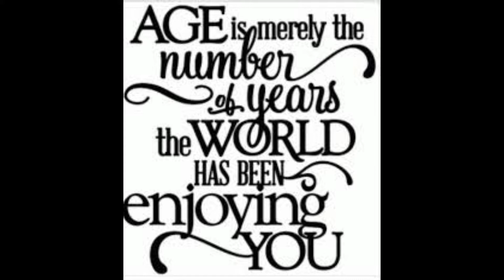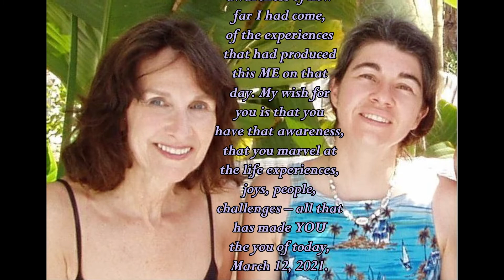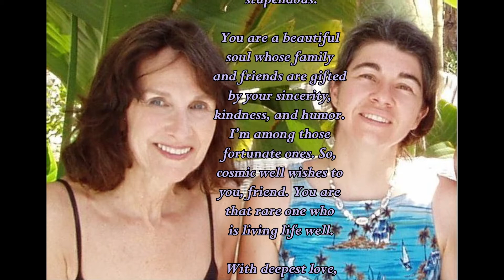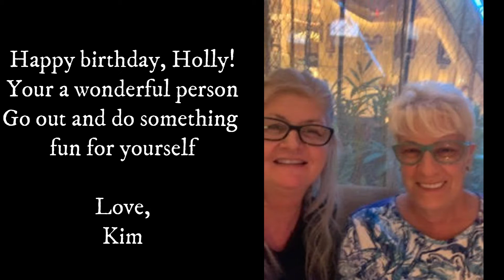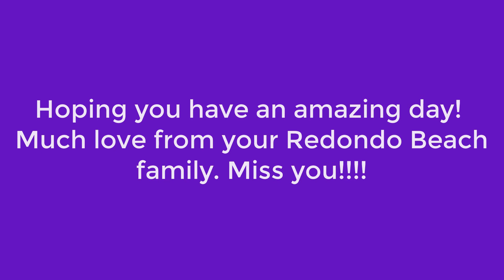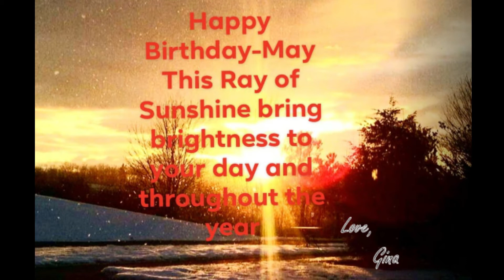HB, HB - Happy Birthday, Holly Beth